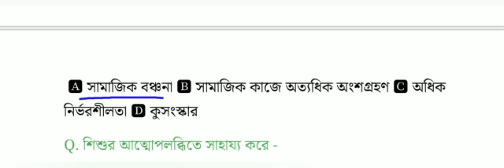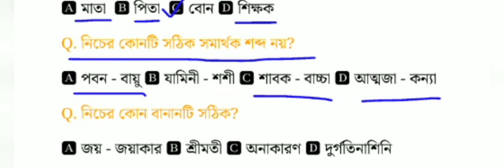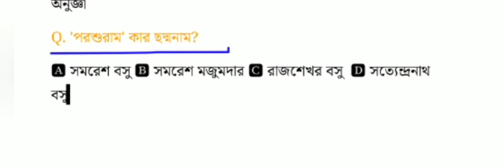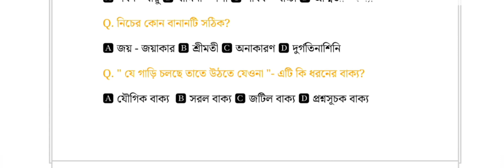প্রাইমারি টেট এর গুরুত্বপূর্ণ প্রশ্ন উত্তর | Primary Tet suggestion question & answer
হুবহ কমন প্রাইমারি টেট পরীক্ষার প্রশ্ন

কমন যোগ্য Full Form এখান থেকে কমন পাবেই

এগুলো পড়লে বাংলা থেকে 2 নাম্বার পাবেই

পরিবেশ বিদ্যা 2015 টেট এ এখান থেকে প্রশ্ন ছিল এবারও পাবে

primary tet 2013 প্রশ্নপত্র ব্যাখ্যাসহ বাংলা